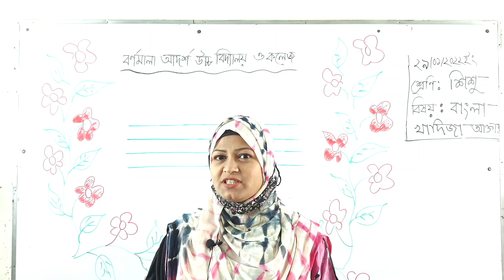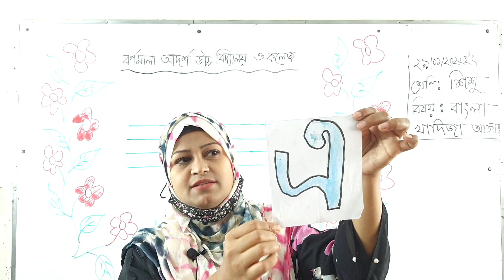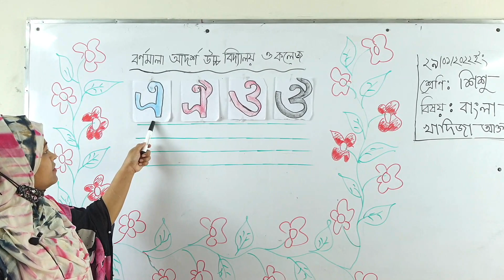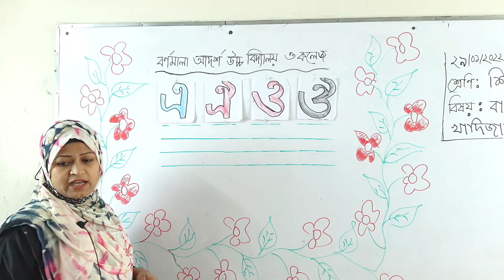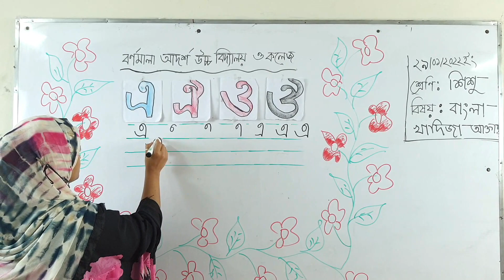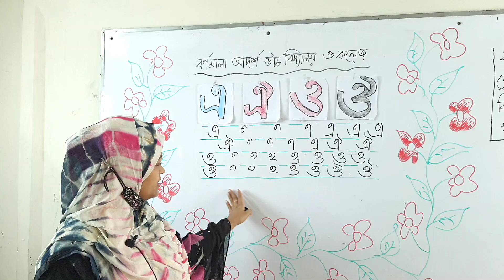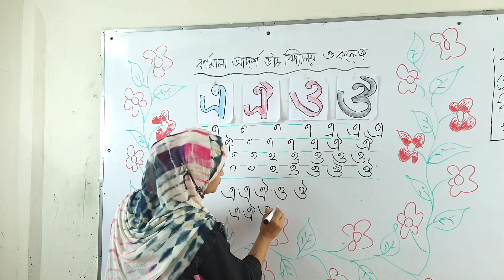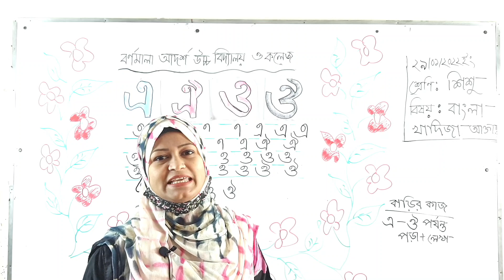৩০/০১/২২ । শ্রেণিঃ শিশু । বিষয়: বাংলা । স্বরবর্ণ (এ- ঔ )